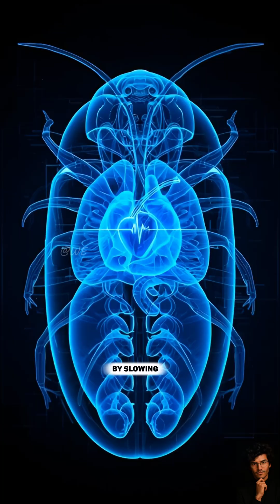🦐 A Giant "Cockroach" Lives 800m Underwater! 😱🦗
🌊 THE REAL-LIFE ALIEN OF THE DEEP OCEAN
Imagine a cockroach the size of your hand surviving where nothing else can. Meet the Darth Vader Isopod—a deep-sea giant that looks like it crawled straight out of a sci-fi nightmare. In this video, we dive 800 meters down to explore this terrifying member of the Cirolanidae family.

🦗 CREATURE FACTS & HIGHLIGHTS
• Name: Giant Isopod (Darth Vader Isopod)
• Depth: 800+ meters underwater
• Superpower: Can survive for months (or years) without food
• Appearance: Reflective, helmet-like exoskeleton resembling the Star Wars villain
• Diet: Scavenges whale falls and fish carcasses

If you enjoyed this deep-sea discovery, please help us grow!
1. Like this video 💙
2. Comment "Deep Sea" if you watched until the end 💬

🎟️ — CREDITS —
Research and script, Narration and editing : [  Santhosh Kumar ]
Channel name : [  world explorer ]
Production Tools: DaVinci Resolve, SFX libraries, AI-assisted planning, Eleven labs

📚 RESEARCH SOURCES & DATA
I gathered data from the following authoritative scientific sources.
⚠️ NOTE: Please copy and paste the links below into your browser to read the full articles: